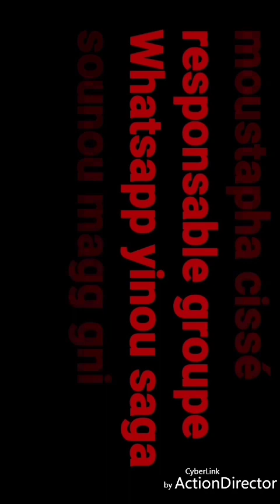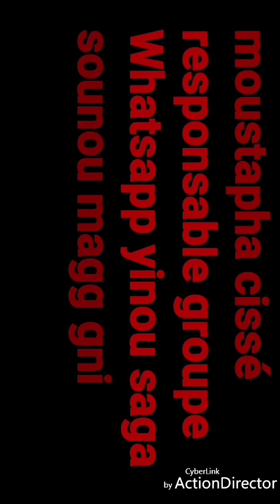TÉMOIGNAGE THI MOUSTAPHA CISSÉ MI DJITÉ GROUPE WHATSAPP YINIY SAGA SOUNOU MAGG GNI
Dieuradieuf seeigne souléymane badiane ak oustaz malick mbaye bollé